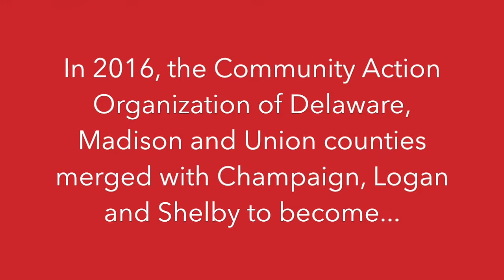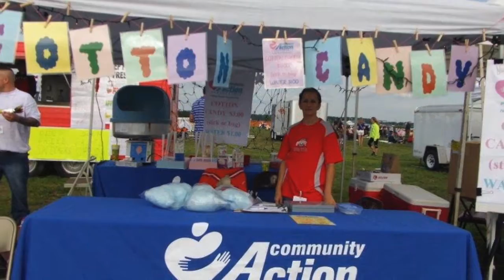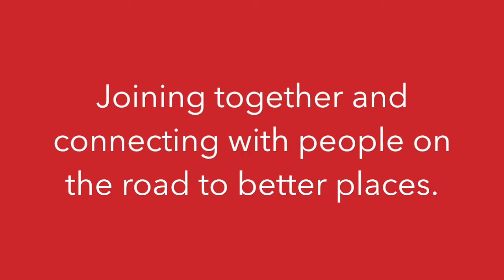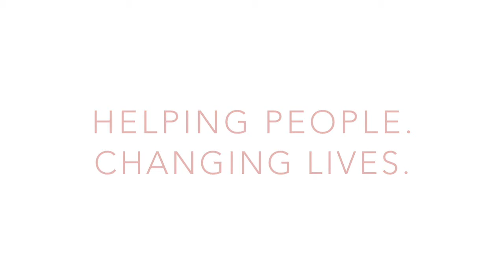Bridges Community Action Partnership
Take a moment to check out this video of how Bridges Community Action Partnership, the beneficiary of our upcoming production of Ken Ludwig's "The Game's Afoot," makes a difference in our community.

and support this amazing organization!

To find out more about Bridges Community Action Partnership go